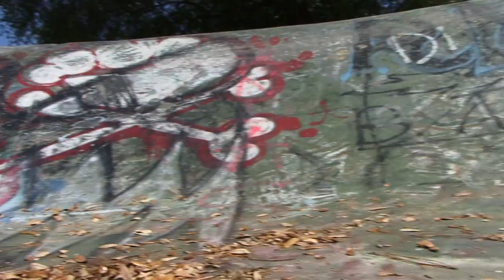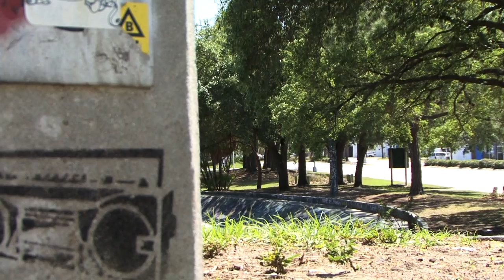Tampa Bro Bowl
Intro to Sound Image and Motion Project 4

Directed / Edited by Nick Kondylas